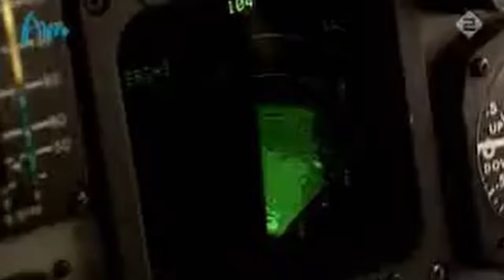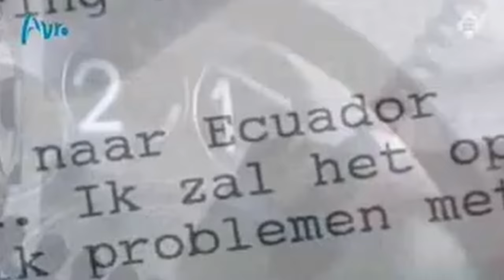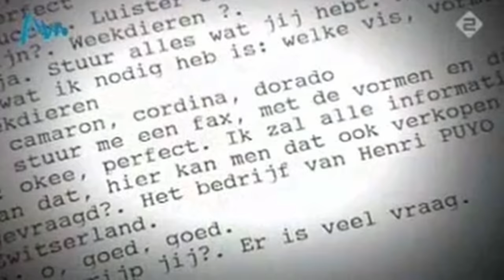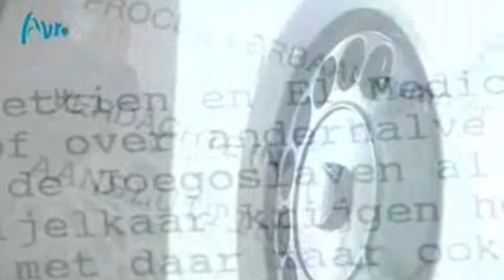Bettien Martens | Drugsdiva La Bella Bettien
Martens was de dochter van een ongehuwde moeder, wat haar in de jaren vijftig in een moeilijke positie plaatste. Ze volgde de MULO, en bleek met name op taalgebied uit te blinken: naar verluidt spreekt ze elf talen.
Door verkeerde vrienden kwam Martens in het criminele circuit terecht, en werd een belangrijke drugsschakel tussen Colombia en Europa.

Op 24 september 1992 is zij bij de wereldomspannende politieactie Green Ice in Rome gearresteerd. Door de Italiaanse justitie is haar een getuigenbeschermingsprogramma aangeboden om volledige informatie te verkrijgen over de criminele organisatie waar zij voor heeft gewerkt in ruil voor strafvermindering en langdurige overheidsbescherming tegen haar voormalige criminele relaties. Martens is hierop ingegaan en heeft zelfs tegen haar Colombiaanse bazen getuigd.

In de zomer van 1994 kwam ze vrij, en verdween met een nieuwe identiteit en een ander uiterlijk. Sindsdien is haar verblijfplaats onbekend.
De Nederlandse criminoloog Frank Bovenkerk heeft haar opgezocht in de speciale gevangenis van Paliano. Aan de hand van een aantal gesprekken heeft hij het boek La Bella Bettien geschreven over haar criminele carrière.
Op basis van dit boek is er in 2002 door Hans Pos een film gemaakt, onder de titel Bella Bettien, met in de hoofdrollen Thekla Reuten en Kim van Kooten.